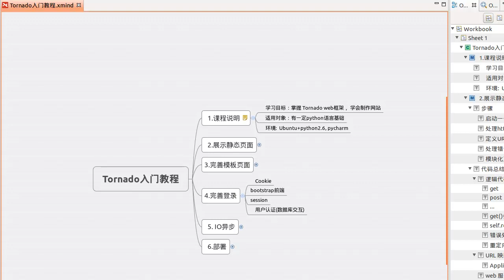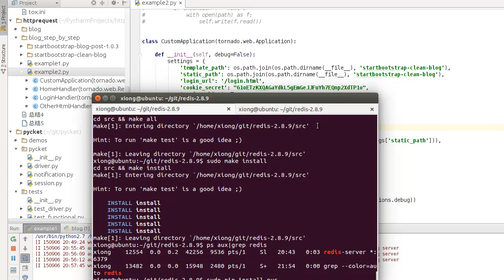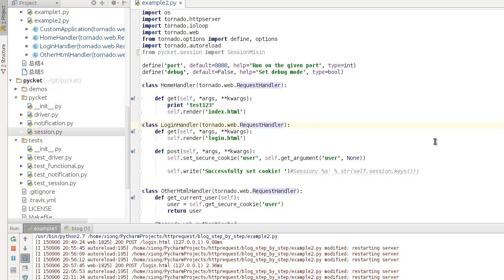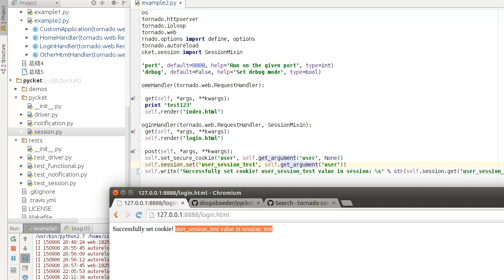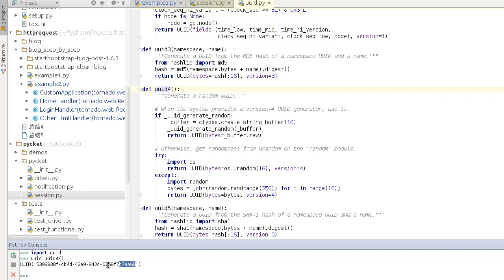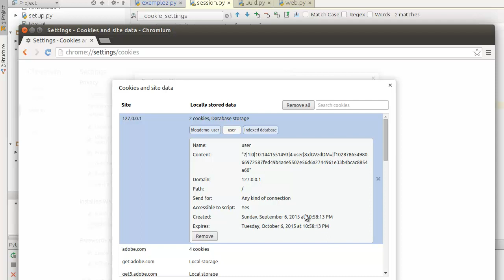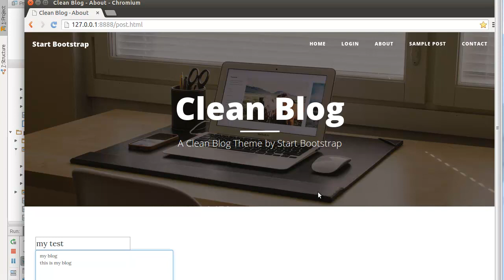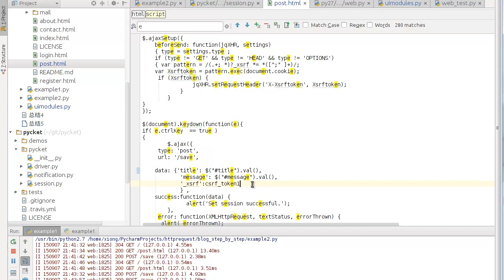python Tornado python Tornado 5 Tornado中基于redis缓存的session mp4